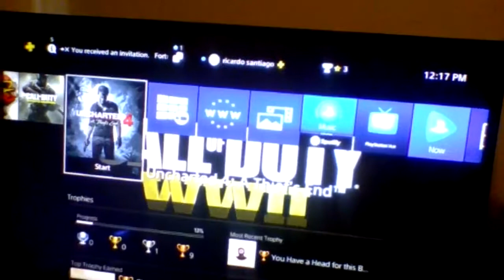fortnite live today